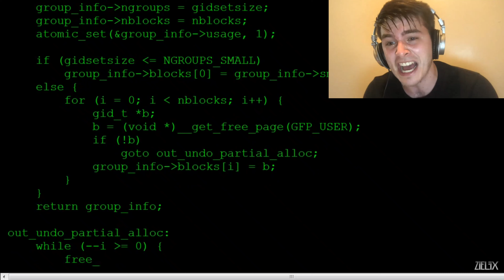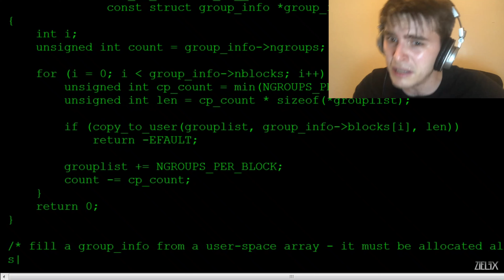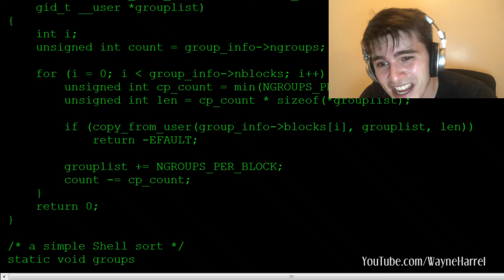Sweaty speedrun CODING MEME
this video made by me (good guy)

sweaty speed run

speed run meme

meme

speedrun meme

tryhard meme

gamer speed run meme